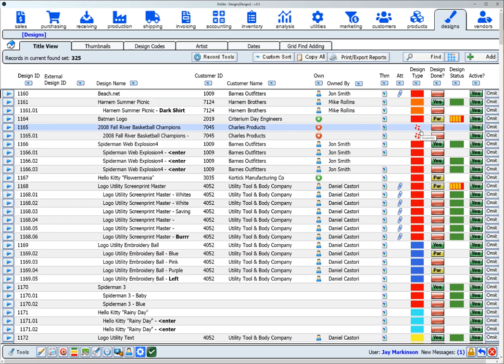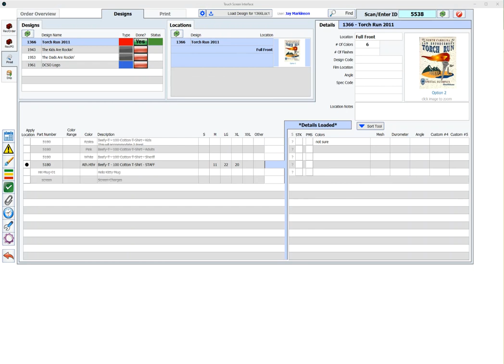OnSite Production Tools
You need a better way to schedule and track production.  This video show you how.